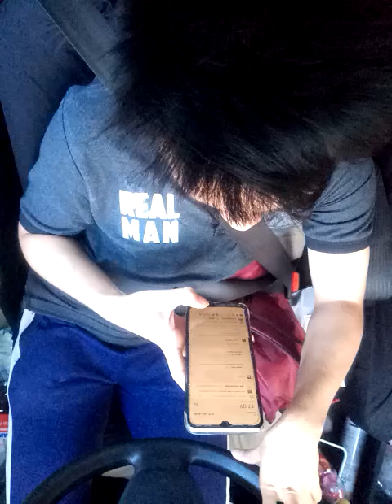blm makan jd bergetar di bungkukannyqh(3)